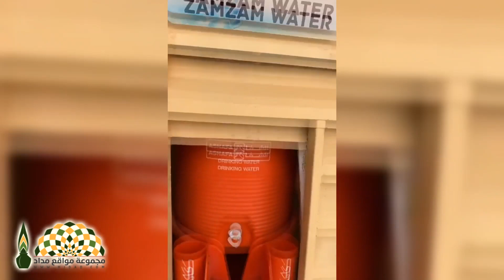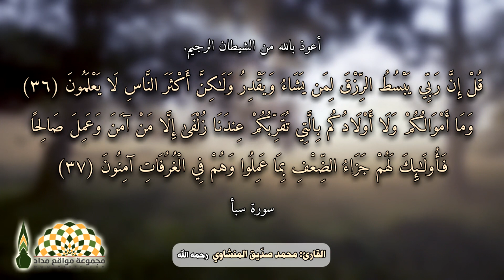عندما تجتمع الصدقة الجارية مع الإحسان والإبداع في صورة واحدة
من بنى هذا المسجد لم يوفر الماء فقط، بل الشاي والقهوة والتمر وجلسة ضيافة للمصلين
لاستماع وتحميل المصحف المرتل للقارئ محمد صديق المنشاوي رحمه الله: